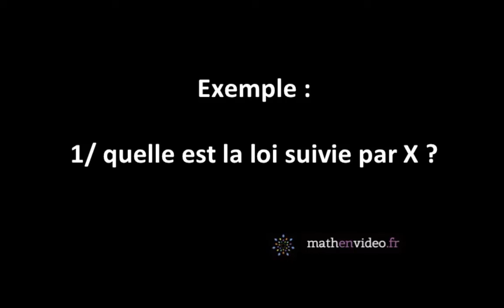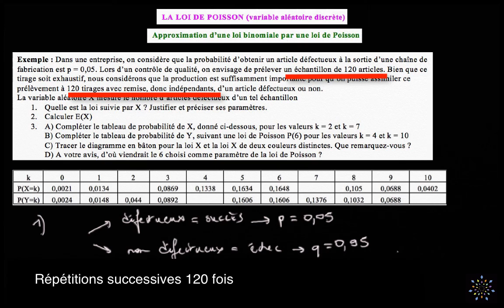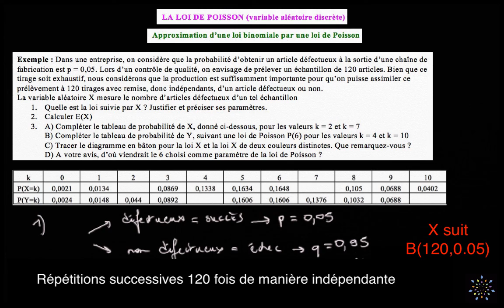Ex. sur l'approximation : 1/ quelle est la loi suivie par X ?